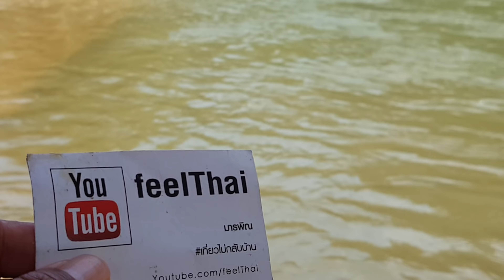กินส้มตำริมแม่น้ำซองกาเลีย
กินส้มตำที่ริมแม่น้ำซองกาเลียครับอำเภอสังขละบุรีตรงสะพาน ซองกาเลีย 2